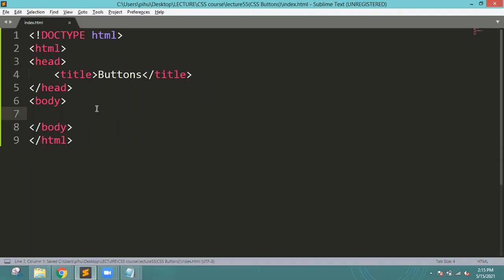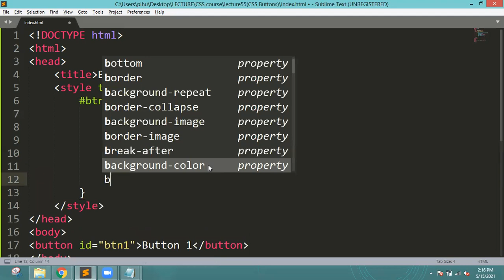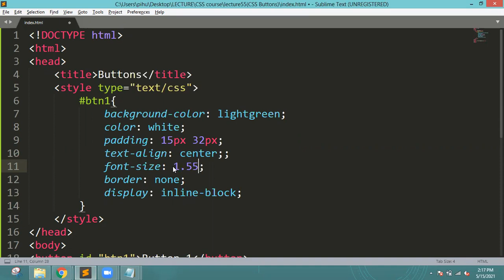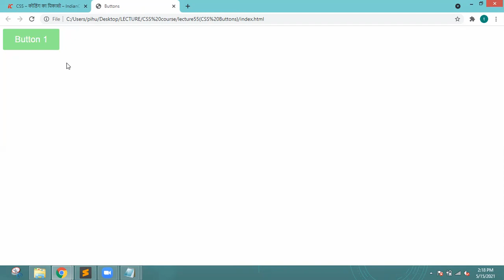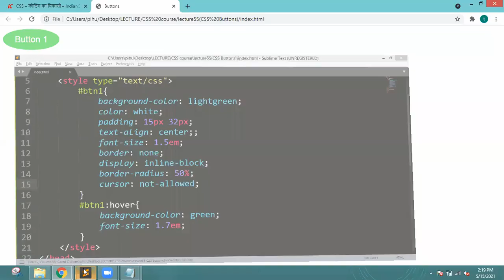CSS Practical Course in Hindi : Class 55 - Buttons